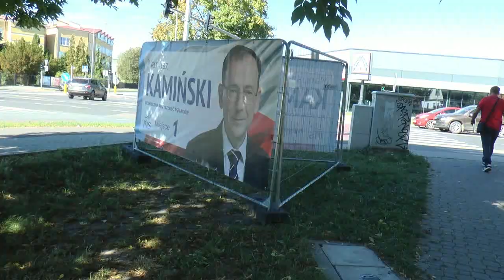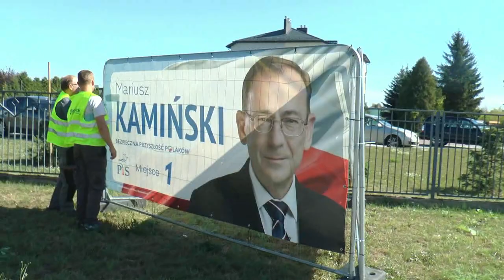Miasto usunęło bannery wyborcze jednego z kandydatów| Radio Biper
Miasto usunęło banery wyborcze jednego z kandydatów, ponieważ były one zawieszone bezprawnie i stwarzały zagrożenie bezpieczeństwa drogowego.